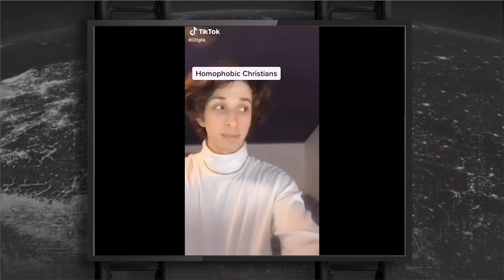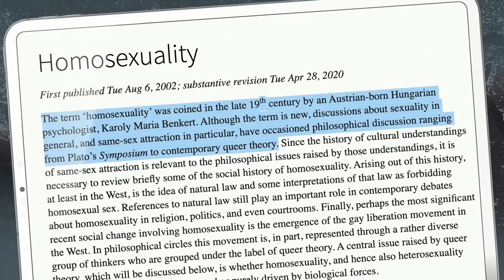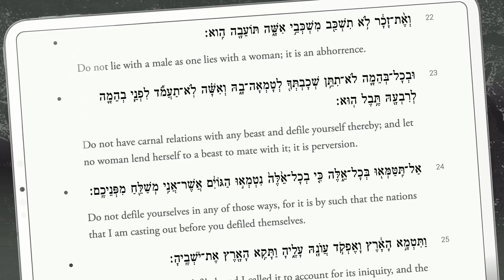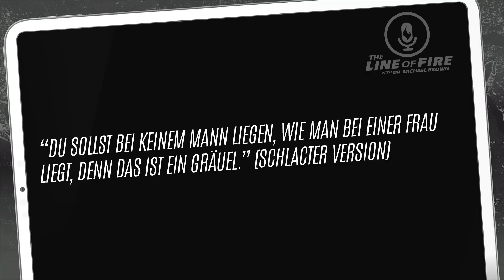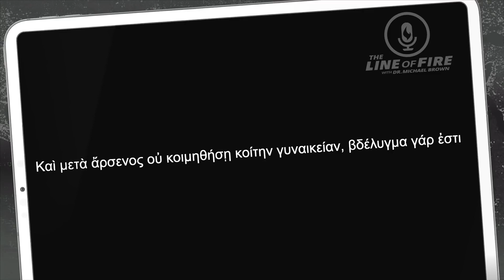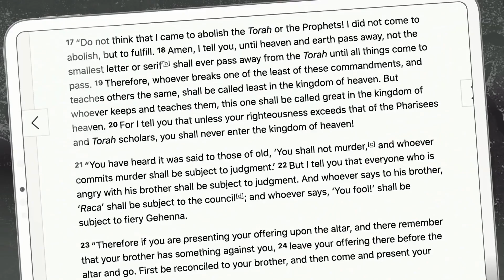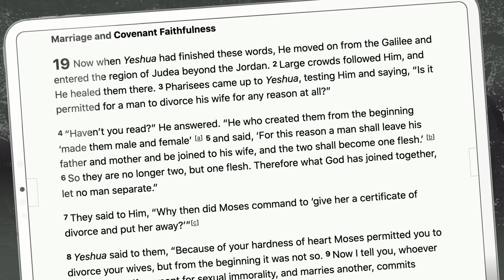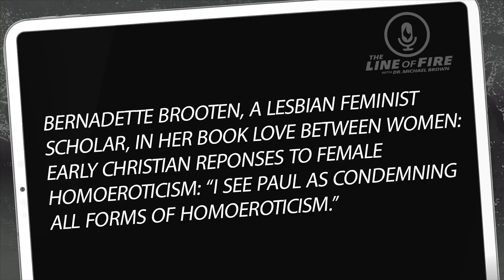Did Bible Translators Invent the Word "Homosexuality?"